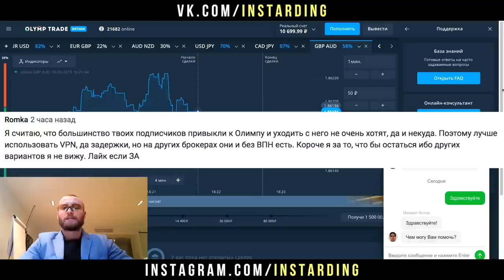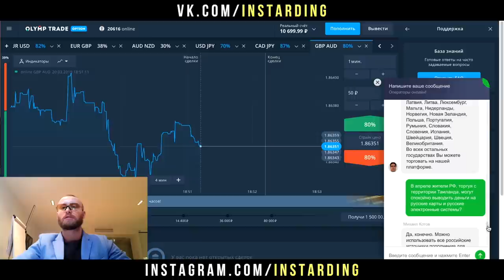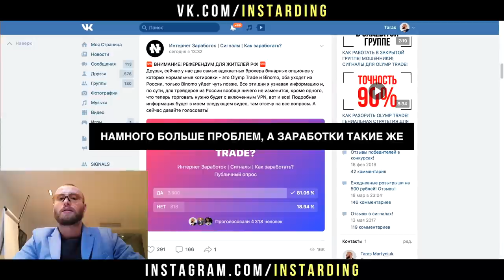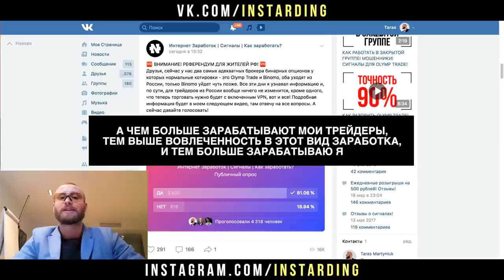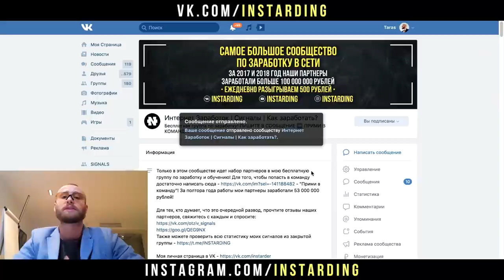БАНЯТ ЛИ ЗА VPN НА OLYMP TRADE? ВЫВОД ДЕНЕГ С ОЛИМП ТРЕЙД ДЛЯ ГРАЖДАН РФ!